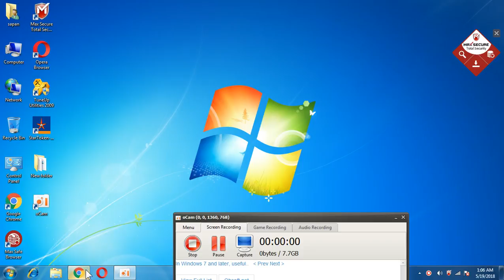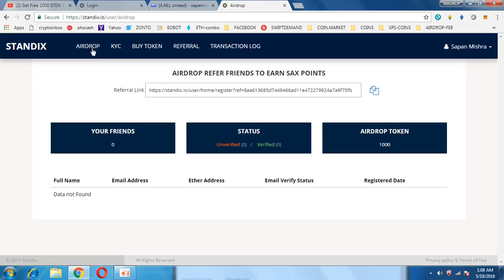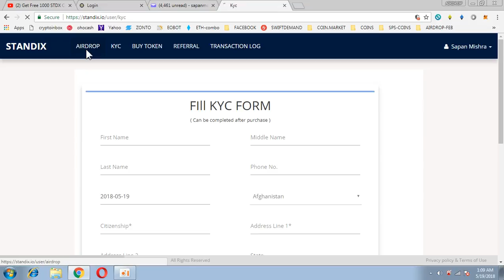Get Free 1000 STDX Coins WORTH 50$ || MUST PARTICIPATE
1) BOOKMARK MY SITE FOR TOKEN UPDATE ABOUT EXCHANGE

     PQlI22dostomA
3) JOIN MY TELEGRAM CHANEL FOR TOKEN EXCHANGE :